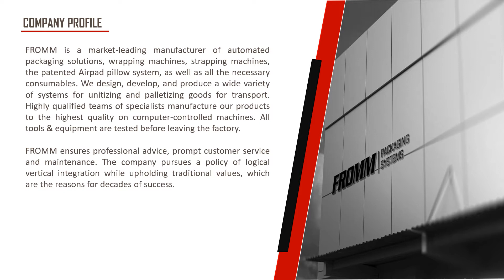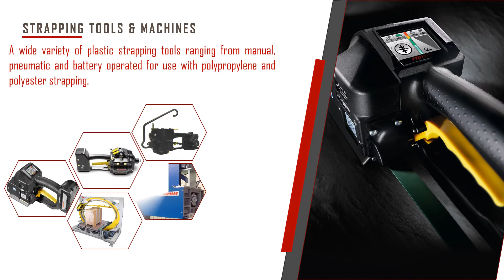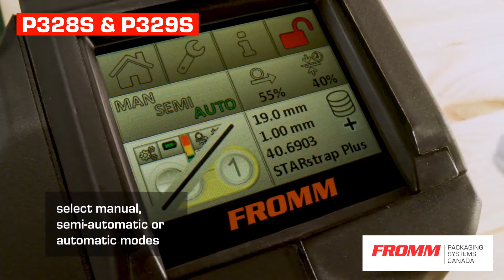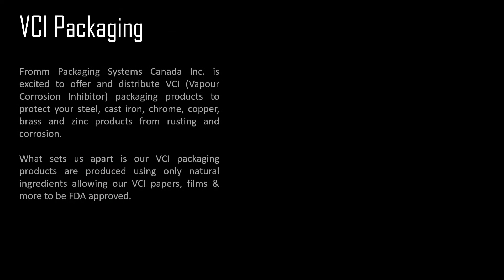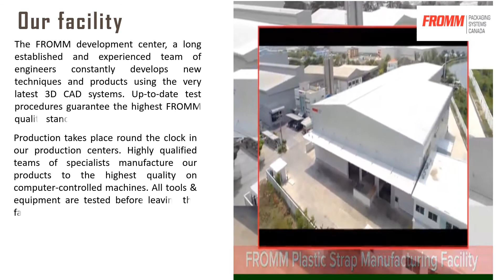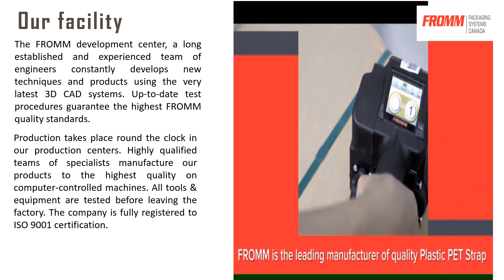FROMM Packaging System Canada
FROMM is a market-leading manufacturer of automated packaging solutions, wrapping machines, strapping machines, the patented Airpad pillow system, as well as all necessary consumables. We design, develop, and produce a wide variety of systems for unitizing and palletizing goods for transport.

We work closely with customers to develop custom packaging solutions that meet their requirements and enable them to reduce waste, cut costs, and increase operational efficiency.